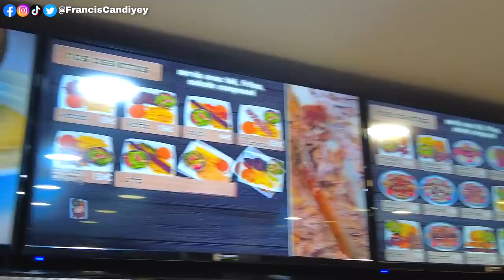FALLING FOR YOU PARIS 🇫🇷🗼